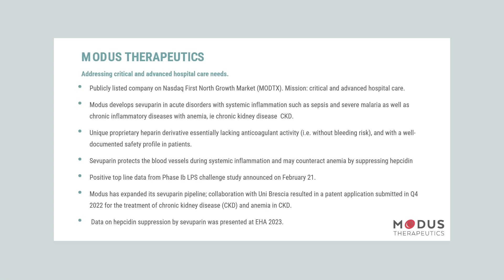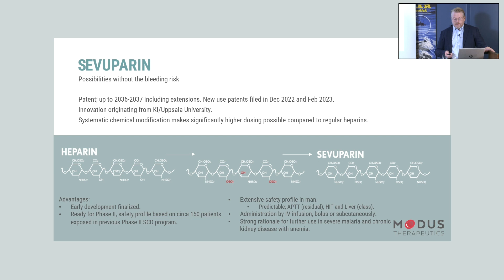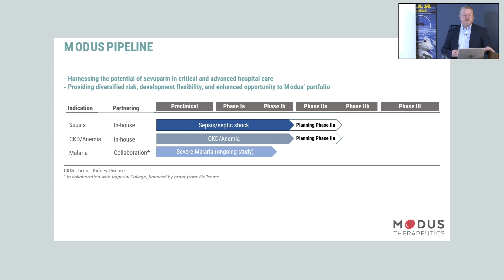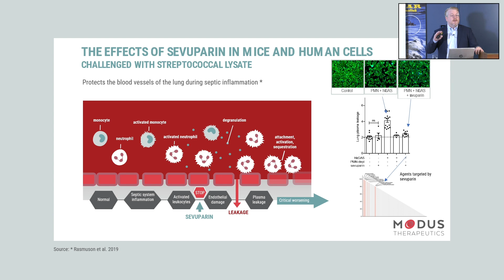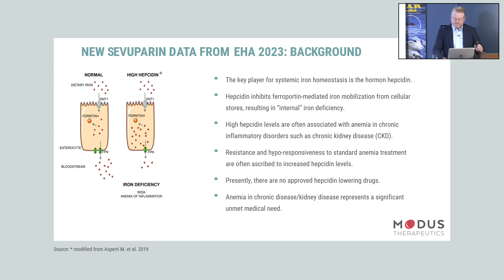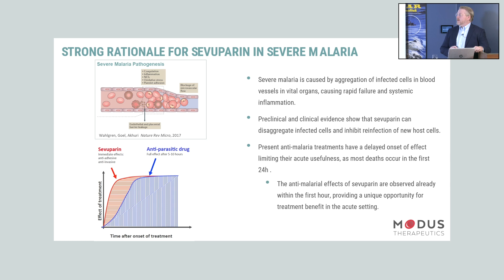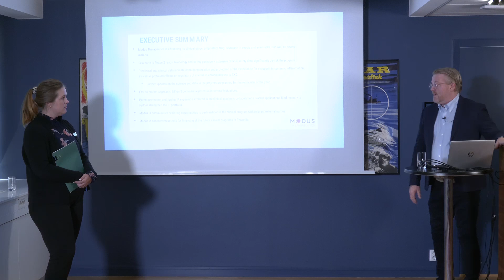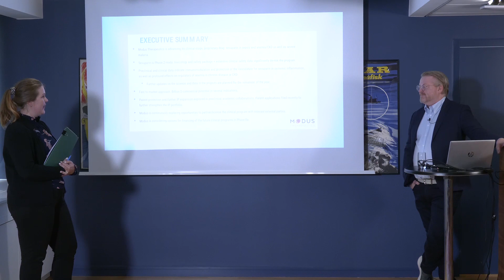Modus Theraputics - Temadag HealthCare 7 sep